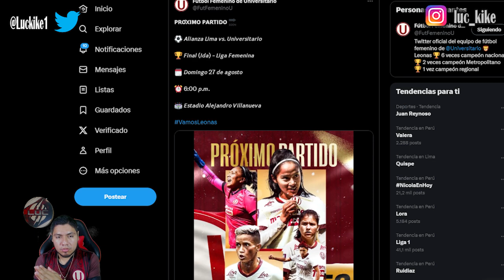LEONAS BUSCAN REVANCHA EN MATUTE / PREVIA: ALIANZA LIMA VS UNIVERSITARIO / LLENO MONUMENTAL?